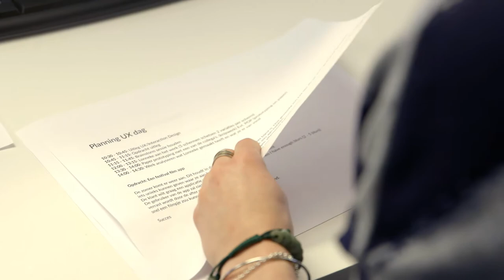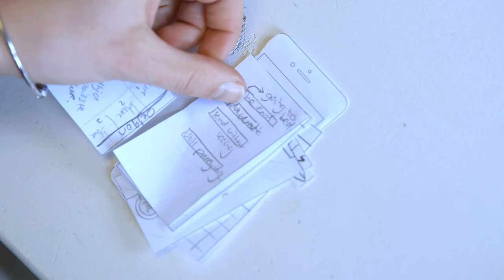Een UX designer, wat doe je dan en hoe ziet je dag eruit? | Randstad - Dag 15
Lonneke loopt een dagje mee op een bureau waar ze veel doen met UX design. UX gaat om de digital user experience, dus eigenlijk het zo efficiënt en makkelijk maken voor de gebruikers. Benieuwd hoe het ux design process eruit zag? Bekijk de video!

Ga snel naar:
0:00 - Werken als UX designer
0:16 - Wat is een UX designer?
0:59 - Aan de slag!
1:42 - Competenties voor een UX designer